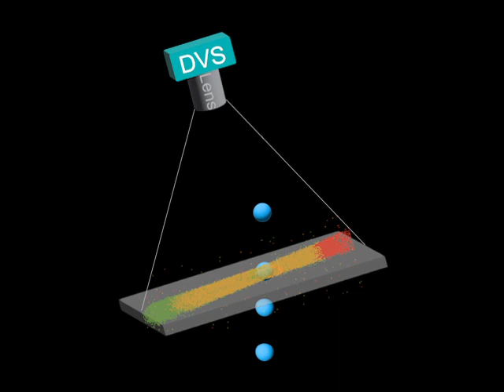Dynamic Vision Sensor Disdrometer video abstract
Video abstract of Micev, Kire, Jan Steiner, Asude Aydin, Jörg Rieckermann, and Tobi Delbruck. 2024. “Measuring Diameters and Velocities of Artificial Raindrops with a Neuromorphic Event Camera.”